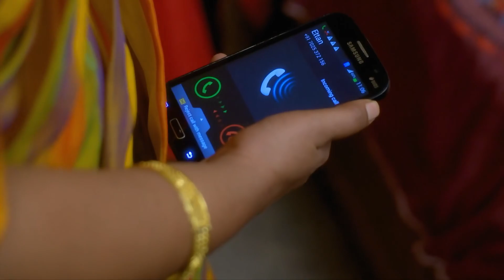Anandനെ പരിഹസിക്കുന്നു | Chembarathi | Full Ep 502 | Yavanika,Stebin - Zee Keralam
. Ganga mocks Anand when he goes to meet Akhila with the evidence. Meanwhile, Vilasini questions Kalyani about the letter she left in the puja room. Later, Kalyani enquires about Aniyankuttan to Vilasini. Vilasini slaps Kalyani